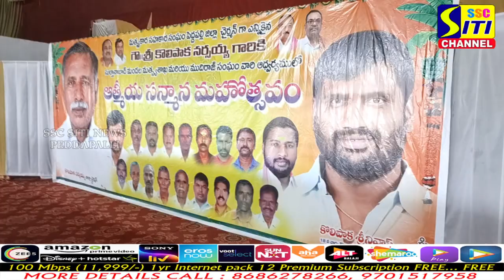ముదిరాజులు సంఘటితమైతే రాజకీయ పార్టీల గుండెల్లో రైళ్లు పరగెడతాయి | SITINEWS